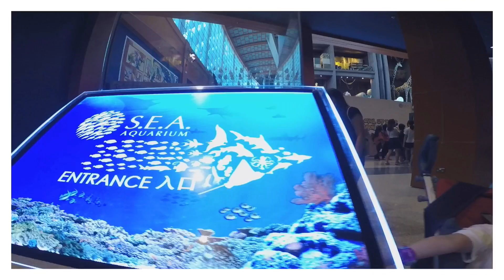A day at SEA Aquarium.